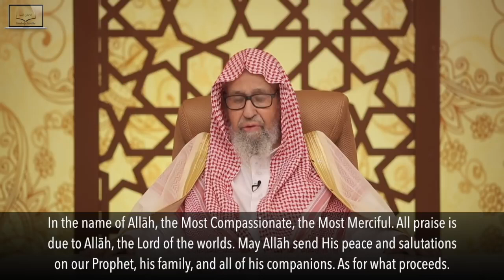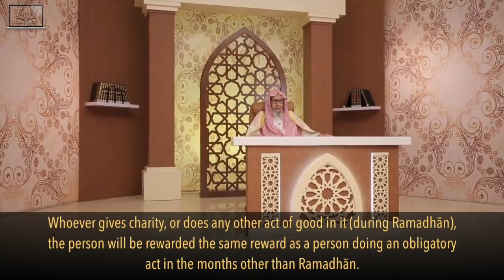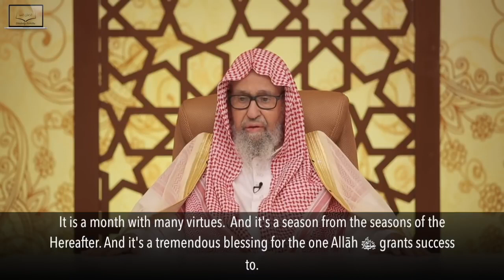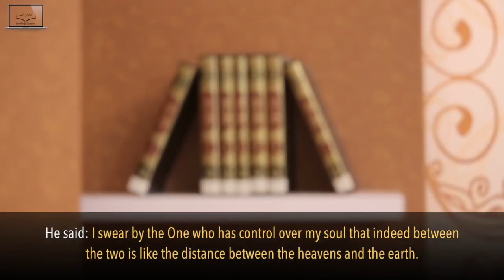Ramadhān Reminder | Episode 1 | Shaykh Sāleh al Fawzān حفظه الله